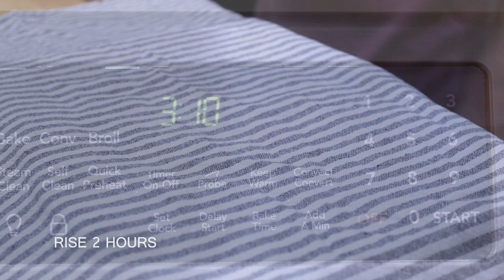Silently Cooking - Lobster Roll